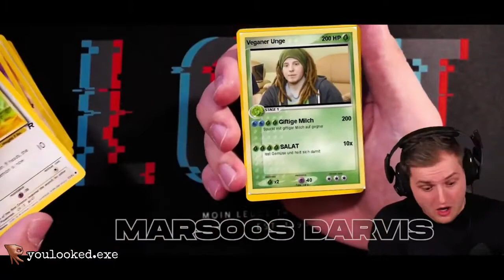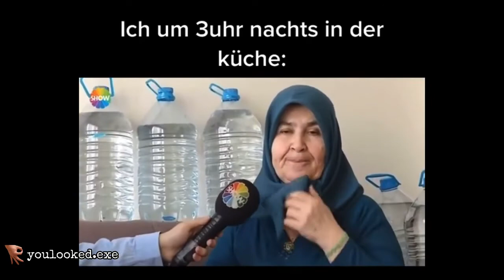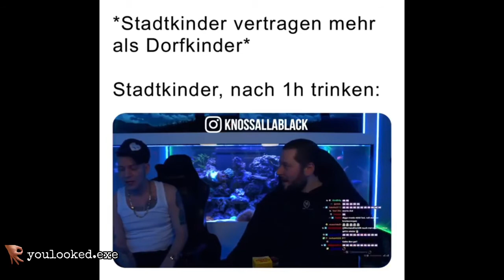deutsche memes die bei monte zu besuch sind